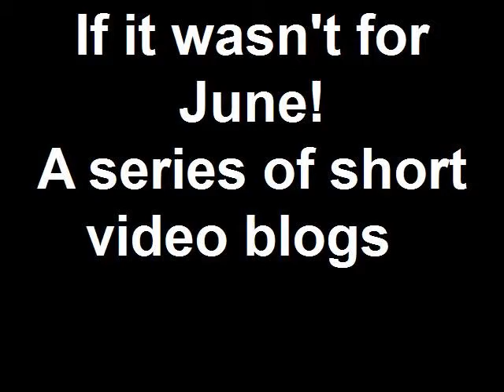Stewart Graham, Avalon Solutions - If it wasn't for June!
Stewart Graham, Avalon Solutions - If it wasn't for June! A series of short video blogs